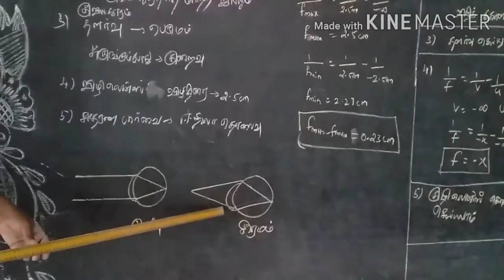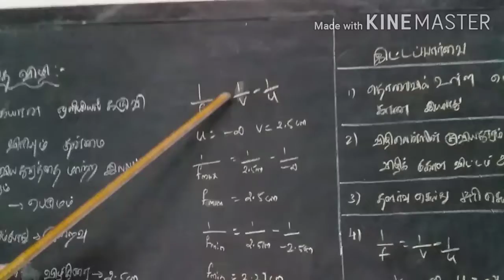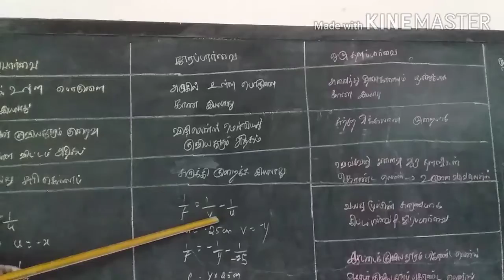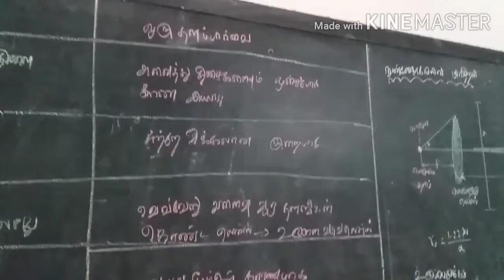The eye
Wave optics